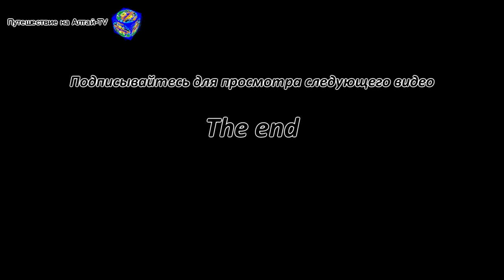Недостроенная в СССР Катунская ГЭС на Алтае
Горный Алтай,Чемальский район, с.Еланда, р.Катунь 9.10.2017